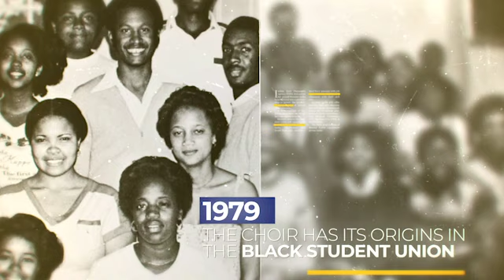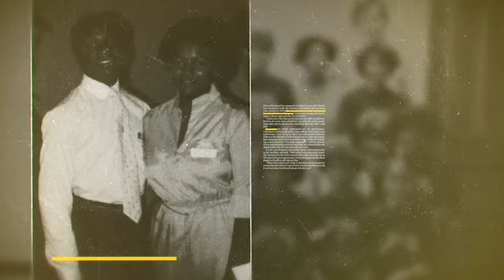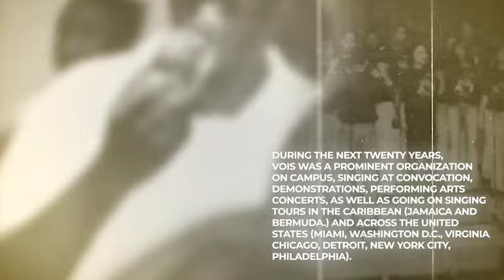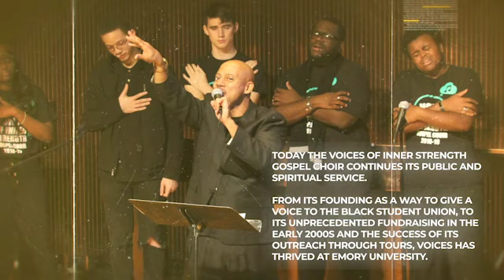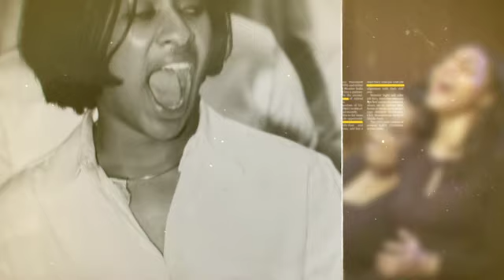VOIS Mini Documentary - 6.18.21